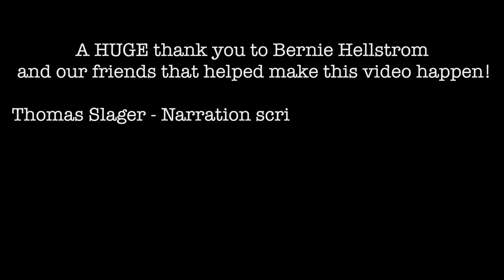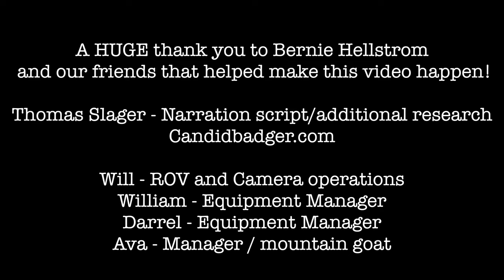Michigan sinkhole exploration! Lost Lake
Hey friends! This weekend I met up with the Legendary Bernie Hellstrom for an adventure of our own. Bernie had told me about some "sinkholes" that he had wanted to dive and asked if I would be interested in checking them out. When I thought of sinkholes, I certainly did NOT think of something like this. I had more of a swamp kind of place in mind.
At first glance (last weekend) I was blown away and absolutely had to come back to dive it this weekend.

Lost Lake is located in the Pigeon River State Forest area about 15 miles East of Vanderbilt, MI. The sinkhole we explored is just one of many in the area, and some are stocked with Brown Trout for fishing.
It was a very tough journey down to the water from the parking area with all of our equipment, but we persevered and were able to explore!

A big thank you to Thomas Slager for his creative writing and research skills.  He helped make this video what it is! (check him out at Candid Badger)

Also a huge thank you to a new friend I met out there on my first trip, Will Crowe! (And Darrel, William and Ava + family) You don't always meet people you jive with right away, but Will and Darrel are explorers like I am and will's kids are little versions of him. We all had a blast and they were a big part of making this video happen.  Thanks everyone!